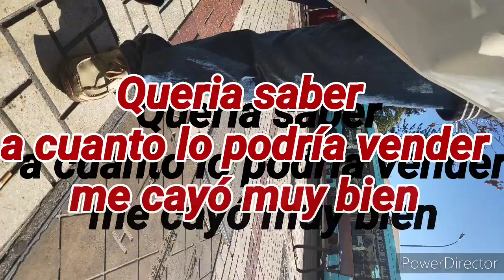EL DIA MAS SURREALISTA DE MI VIDA. BUSCANDO EL SÍMBOLO PI. (Nos intentan Timar)